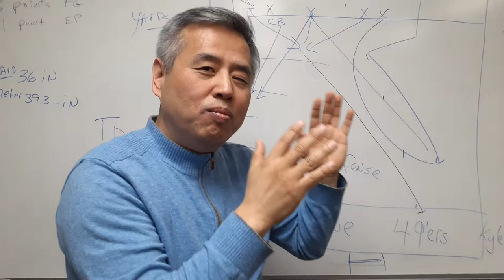Coach Teddy explains American Football in Korean Language